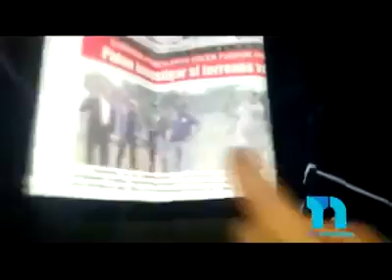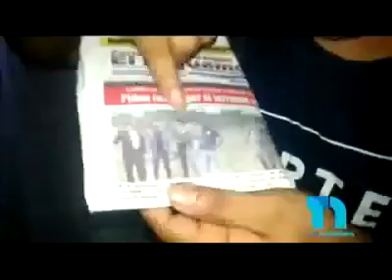HOMBRE ACUSADO DE ROBO SE ESCAPA Y DEJA MENSAJE